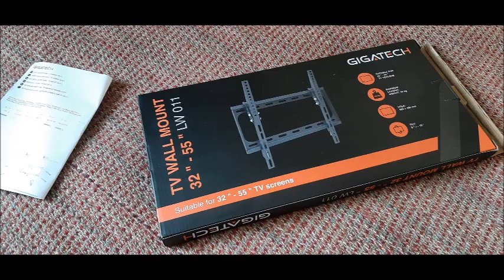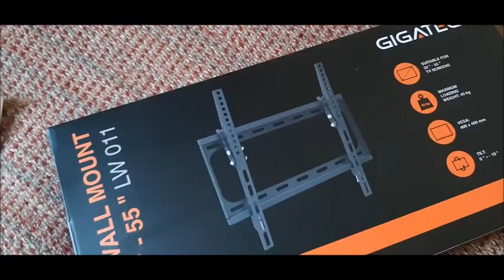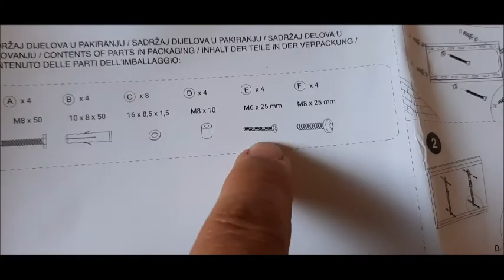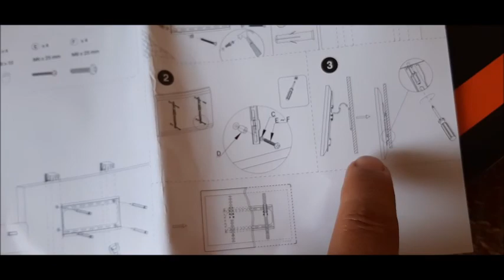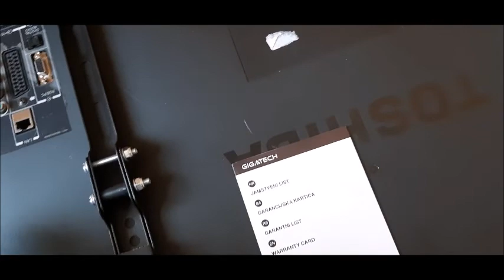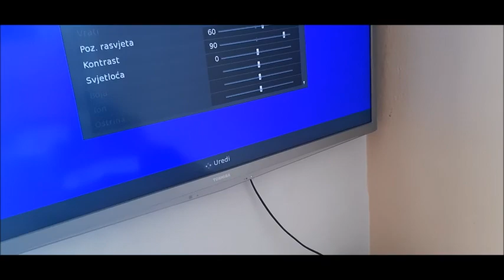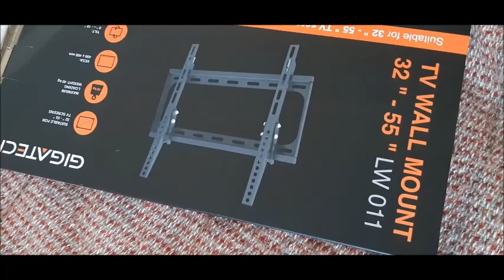Nosač za TV LCD 32" - 55"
Nosač zidni TV LCD u rasponu od 32" do 55",jednostavan nosač i jeftin.